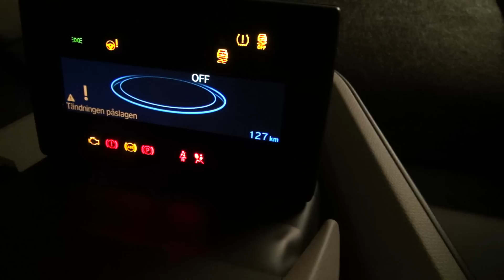100% fully charged, the BMW i3, just like you charge your Ipad or phone :)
100% fully charged, the BMW i3, just liek yo ucharge your Ipad or phone :)